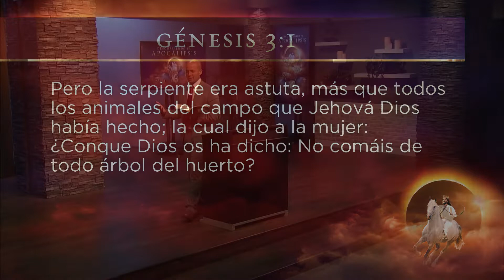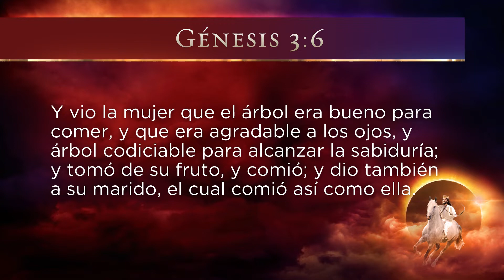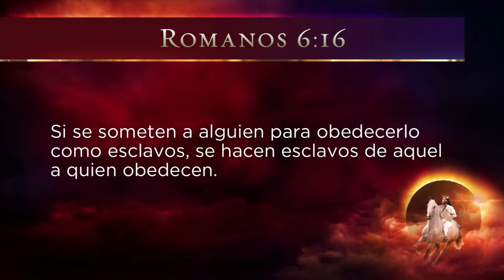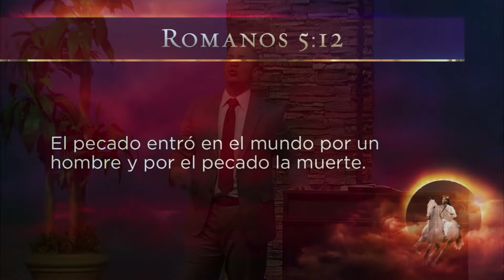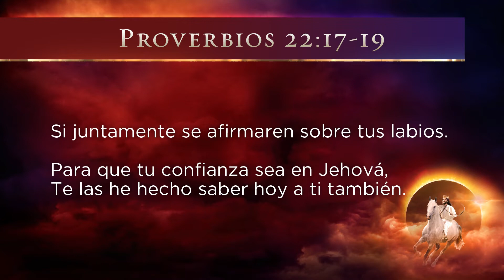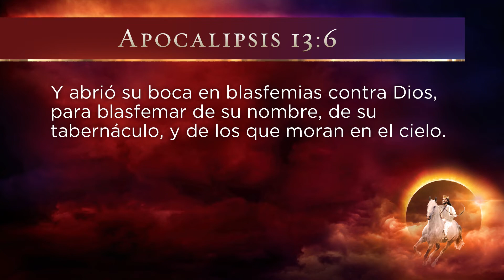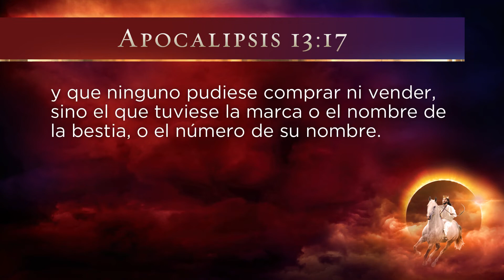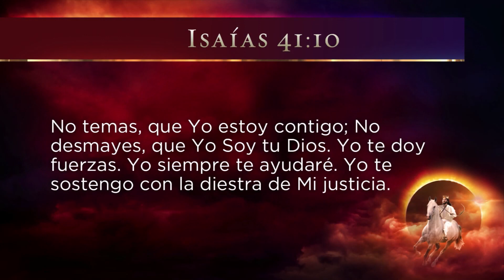3. Descubriendo el Apocalipsis con Carlos Muñoz - La Bestia y el Dragón de Apocalipsis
Carlos Muñoz Acosta Orador Asociado del ministerio de Amazing Facts, presenta esta serie de 35 presentaciones enfocadas en el libro de Apocalipsis.
Profecías Bíblicas - Iglesia Adventista - Verdad Presente - Apología -Evangelismo - Prédicas Adventistas - Predicas Cristianas - Evangelio Eterno - Mensajes Cristianos